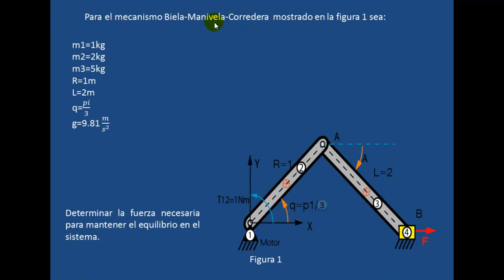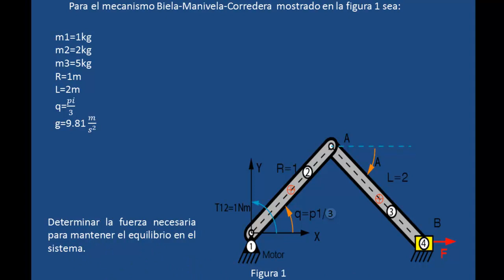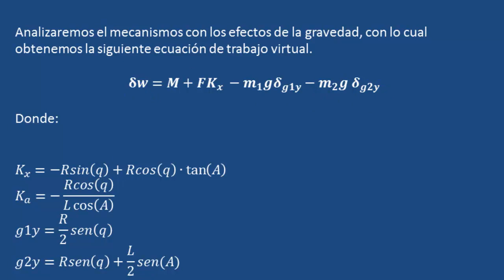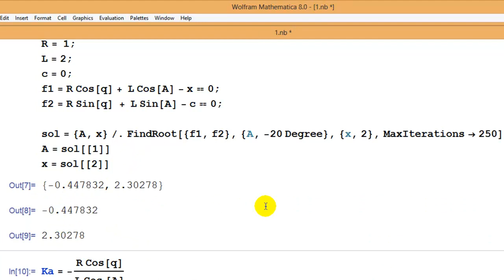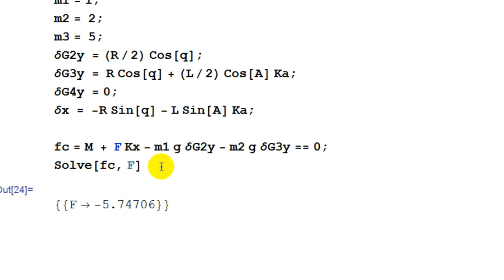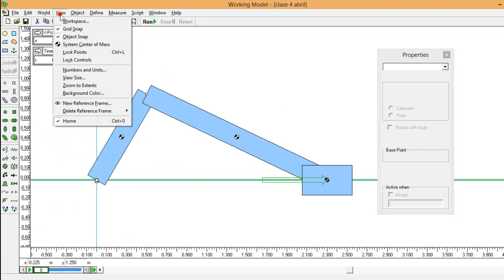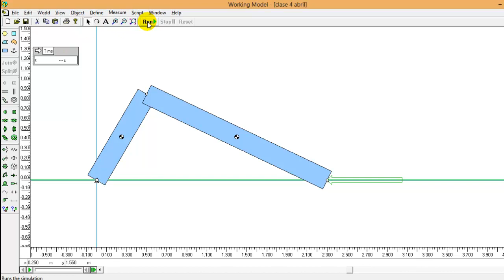Virtual Work Slider-Crank Mechanism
Se realiza la validación para mantener el equilibrio de un mecanismos Biela-Manivela_Corredera